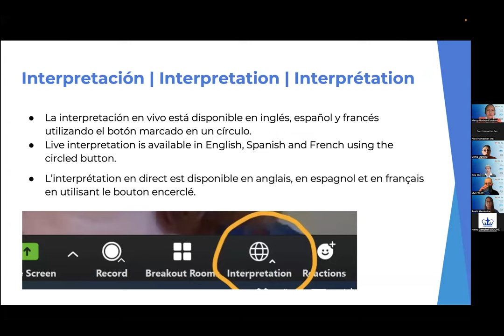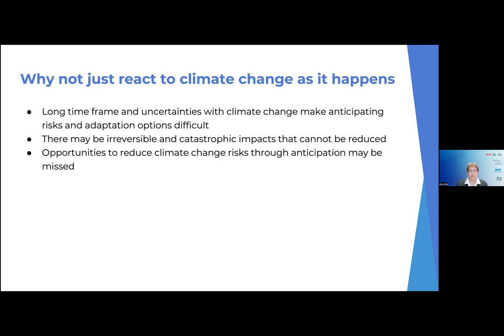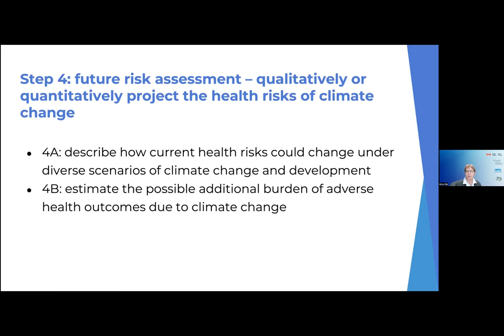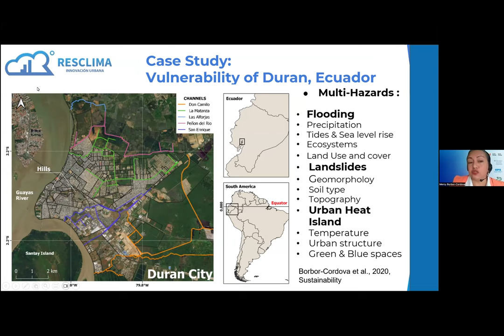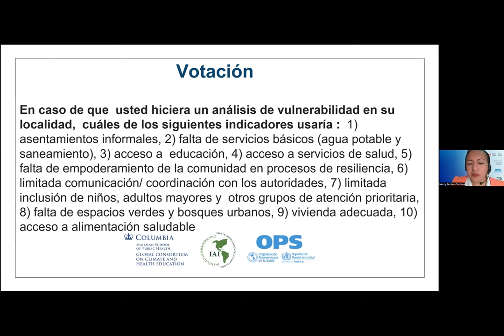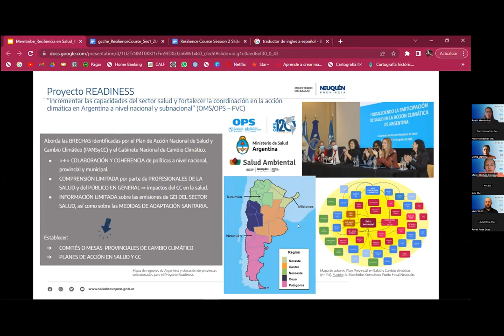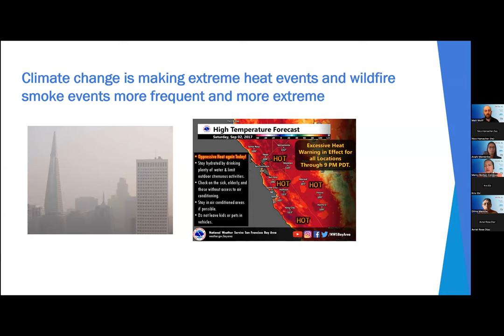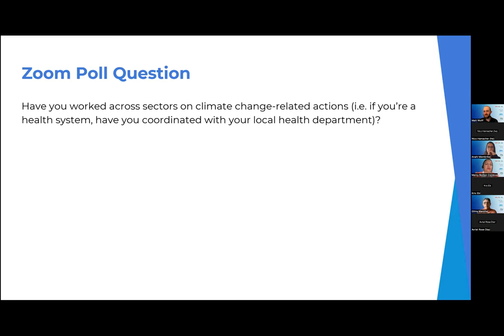4) Le processus d’adaptation en matière de santé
Systèmes de santé panaméricains résilients face au climat

4) Le processus d’adaptation en matière de santé: Principaux acteurs, activités et partenariats

Présentatrices:

Daniel Buss, PhD, chef d'unité, changement climatique et déterminants environnementaux de la santé. Organisation panaméricaine de la santé (OPS)
Carmen Ciganda, PhD, Ministère de la santé publique de l'Uruguay
Craig Brown, PhD, Vancouver Coastal Health
Ahnivar Peralta, spécialiste du développement de projets au Caribbean Community Climate Change Centre (CCCCC)

L'interprétation française de l'événement a servi à faciliter la communication et ne constitue pas un enregistrement authentique ou littéral de ce qui a été prononcé. L'interprétation simultanée qui s'entend en dehors du moment de l'énonciation est un bien improvisé et intangible qui n'a de sens qu'à un certain moment et dans un contexte précis. Seul le discours original est authentique et, par conséquent, la version définitive de ce qui a été rapporté.